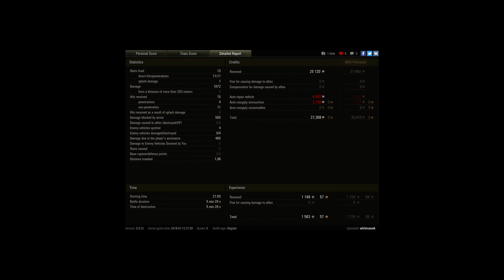Jumbo Sherman once again in action, almost Ace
Player: whitmanek [CZTPP]

one from cztpp